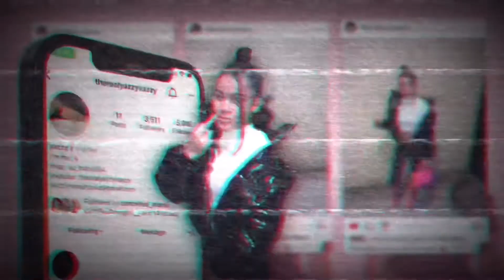Q & A | GET TO KNOW ME! || therealyazzyvazzy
Hey Guys! Thank You Again For All The Support! Tune In Every Thursday For The New Uploads!